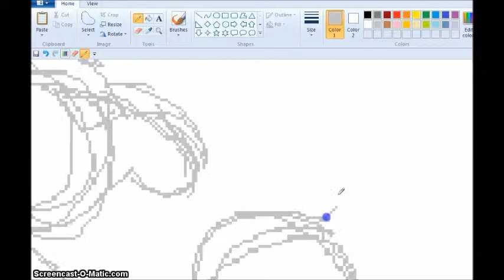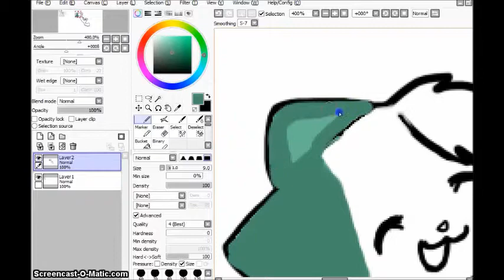Webkinz Speedpaint - Clover Cat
Title says it all. Lol this is my first speedpaint on THIS account. I really want the clover cat SO BADLY!!! I am saving up to buy webkinz so yeah :3. Keep calm and eat that candy! I wuv you all!!!